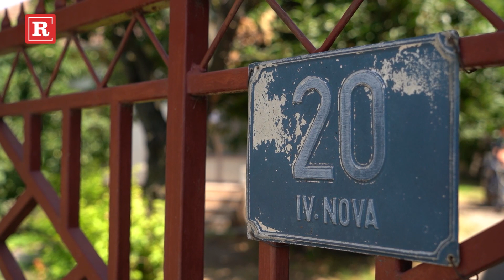Prvi snimci sa mesta zločina dvostrukog ubistva u Zmajevu